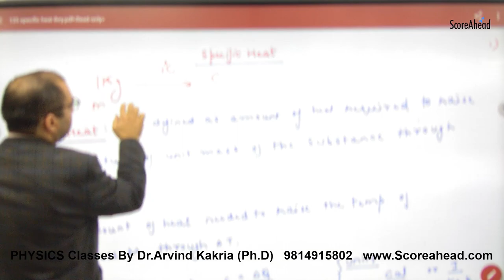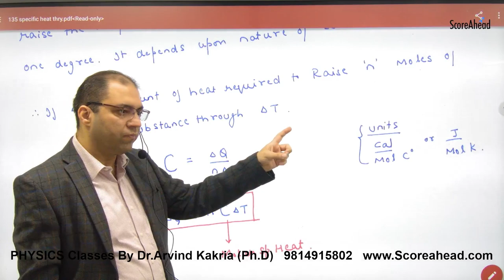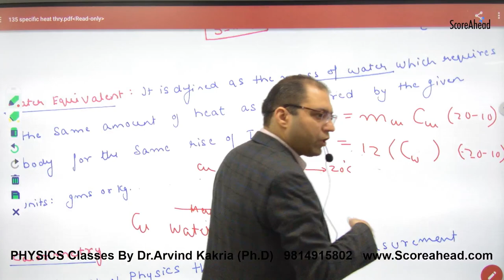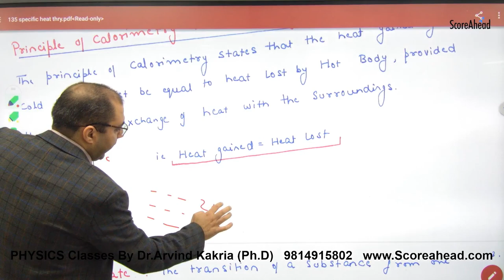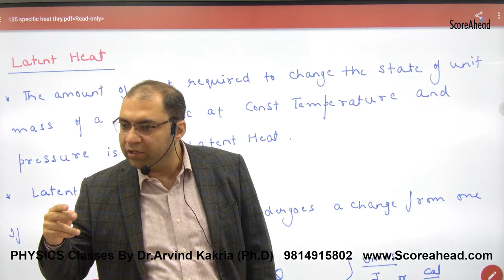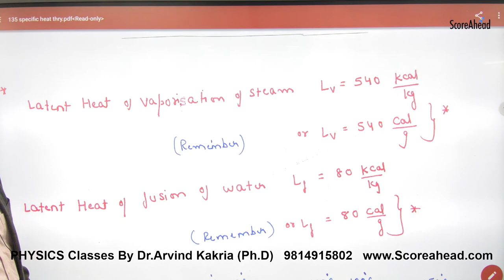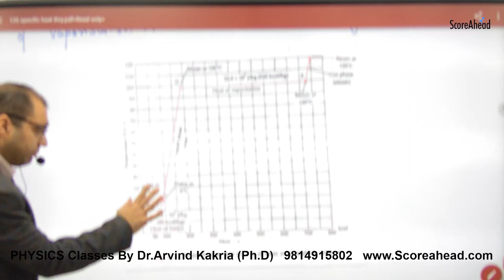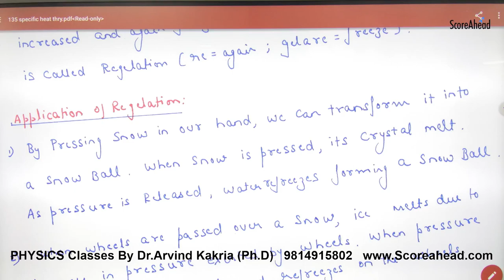294 Specific Heat & Latent Heat